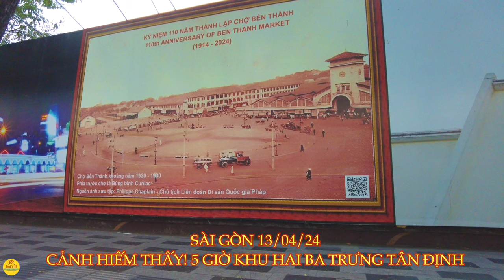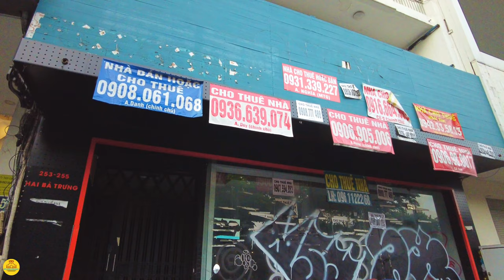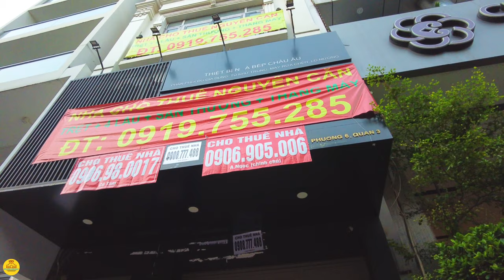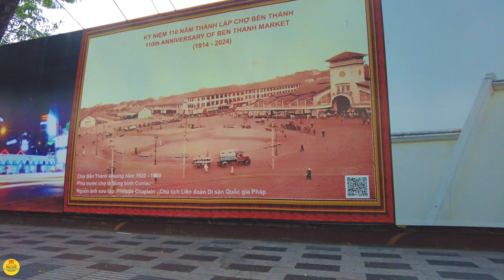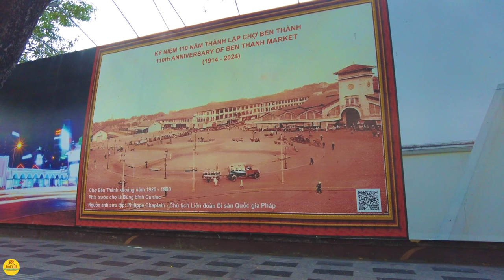Sao Ra Nông Nỗi Này! Sài Gòn THẢM CẢNH KÉO DÀI / 5 GIỜ SÁNG Đường Hai Bà Trưng Q1 / Sài Gòn Hôm Nay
🖤SÀI GÒN HÔM NAY xin chào Cô Bác Anh Chị!🖤
Xin cảm ơn Cô Bác Anh Chị đã xem và đồng hành cùng với kênh SÀI GÒN HÔM NAY.
GIỮA CUỘC SỐNG TẤT BẬT BỘN BỀ LO TOAN, SÀI GÒN HÔM NAY MỐN GHI LẠI LƯU GIỮ LẠI VÀ GỬI ĐẾN CÔ BÁC ANH CHỊ NHỮNG HÌNH ẢNH CHÂN THẬT CỦA SÀI GÒN, NHỮNG HÌNH ẢNH XƯA VÀ NAY, NHỮNG KHOẢNH KHẮC MỖI NGÀY. HY VỌNG CÔ BÁC ANH CHỊ CÓ DỊP ÔN LẠI NHỮNG CON ĐƯỜNG KỶ NIỆM THÂN QUEN ĐÃ TỪNG. SÀI GÒN HÔM NAY XIN CẢM ƠN CÔ BÁC ANH CHỊ.
BÊN CẠNH ĐÓ, SẼ LÀ NHỮNG THÔNG TIN CẬP NHẬT MỖI NGÀY ĐỂ CÔ BÁC ANH CHỊ CÓ CÁI NHÌN RÕ NÉT HƠN VỀ SÀI GÒN HÔM NAY. CHÚC CÔ BÁC ANH CHỊ VÀ CÁC BẠN THẬT NHIỀU SỨC KHỎE VÀ BÌNH AN TRONG CUỘC SỐNG.